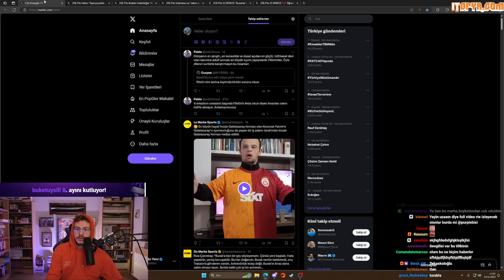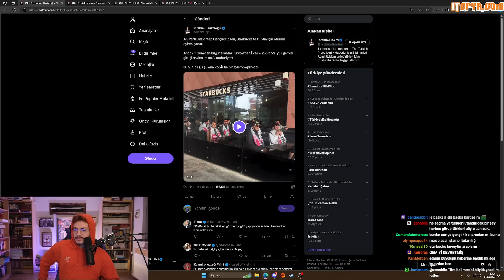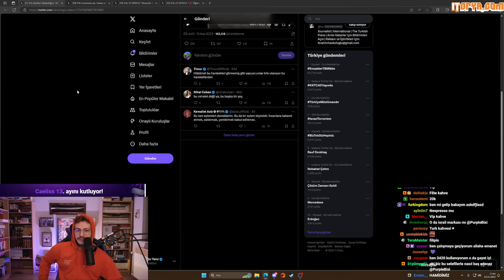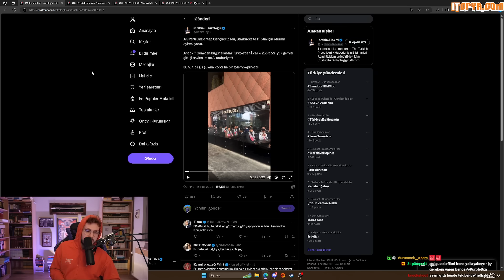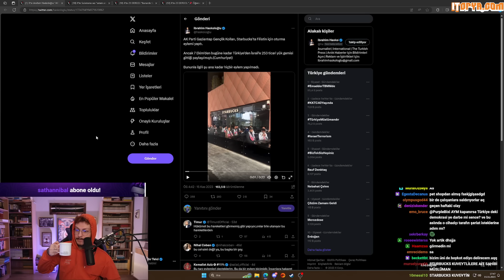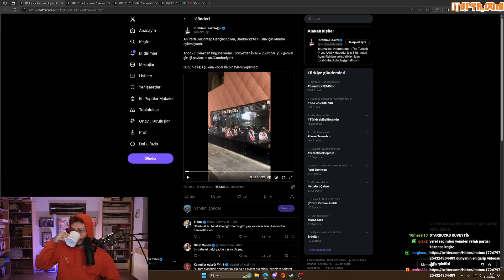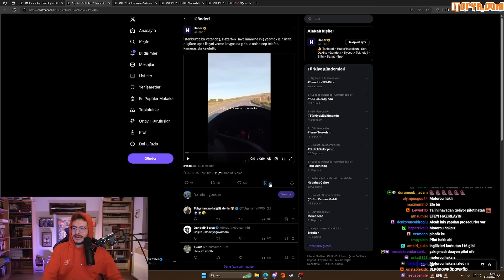STARBUCKS'I PROTESTO ETMEK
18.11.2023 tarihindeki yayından